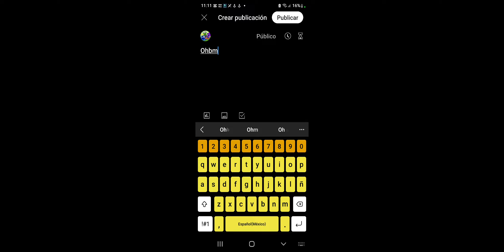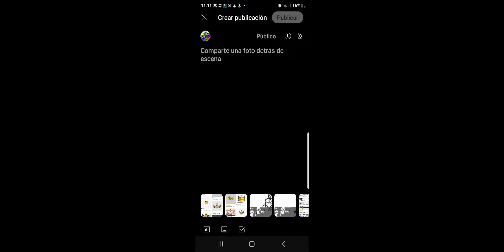para mateorivera que me pidió enseñarle a aser una comunidad